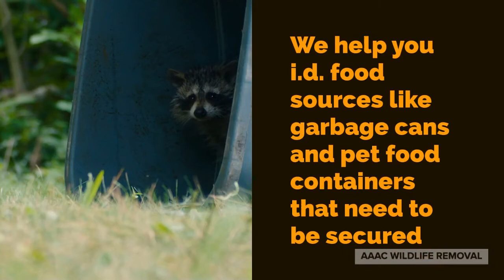Raccoon Removal Cypress | Houston Texas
00:13 Who do you call to remove raccoons?
00:32 How do you get rid of raccoons?
00:46 Who pick up dead raccoons?
00:59 Who do you call when you have raccoons in your house?

Wildlife Removal in Cypress TX
We offer humane wildlife removal services for: snakes, opossums, raccoons, and other animals that may be invading your space. We understand how important it is to get rid of these dangerous pests as quickly as possible before they are exposed to children or pets who might not know any better than to go near the wild animal.

If you’re living in a neighborhood in Cypress TX then there’s a good chance that at some point you’ll have unwanted guests enter onto your property – whether they take up residence inside one of your homes’ crawlspaces or if they make themselves right at home in your backyard. Our wildlife removal specialists have the training and expertise to safely remove any animal from your property.

Some of the common animal removal services we provide include:

Raccoon Removal Cypress
Cypress Raccoon Removal
People will encounter raccoons most often in their homes. It could be that they simply want to find a safe environment for their young. Raccoons can do serious damage to your home if they aren’t dealt with quickly. It is crucial that you not only call wildlife control companies for their removal, but also ensure there isn’t structural damage.

We’d be more than happy to assist you with Raccoon Removal in the Cypress area

Squirrel Removal Cypress
Squirrel Removal
You may feel like squirrels aren’t quite as big or dangerous as raccoons, but these little rodents can wreak havoc on your home – chewing through wires and bringing in other unwanted critters like snakes or rodents. Squirrels are a pest that can cause serious damage to your home. It is important that you get rid of them as soon as possible. AAAC Wildlife Removal is available if the squirrels are making themselves at home in your property.

We’d be more than happy to assist you with Squirrel Removal in the Cypress area

Rodent Removal Cypress

Rodent Control
AAAC Wildlife Removal also deals with rodents regularly. Some rodents, such as rats and mice can be carriers of diseases like Hantavirus or salmonella – so it’s important to take care of them as quickly as possible. We offer complete rodent control services in order to keep your family safe from these harmful animals.

Bat Removal Cypress
Cypress Bat Removal
Bats are an unusual animal in the world of animal control. They can both be beneficial and destructive. Bats provide great pest control for farms, but sometimes their presence in your home is not so pleasant. They leave toxic guano or urine throughout your attic which can be harmful to the people and pets in your home. Guano can be inhaled once it is disturbed. This can cause severe lung diseases such as histoplasma.

If you need Bat Removal from your attic, call AAAC Wildlife Removal of Cypress right now!

00:13 Who do you call to remove raccoons?
00:32 How do you get rid of raccoons?
00:46 Who pick up dead raccoons?
00:59 Who do you call when you have raccoons in your house?